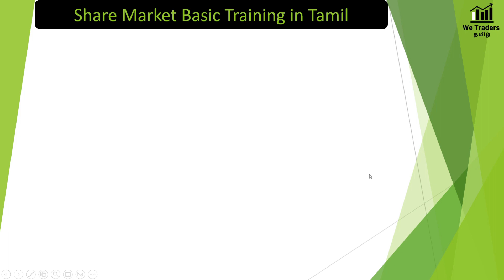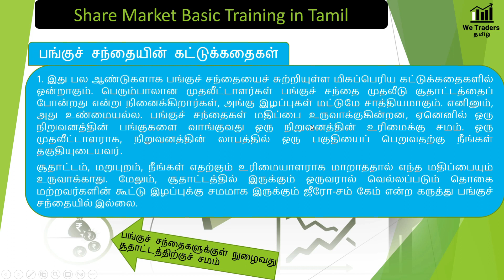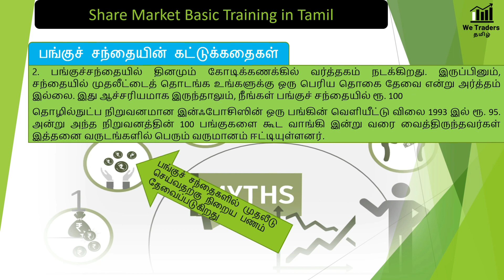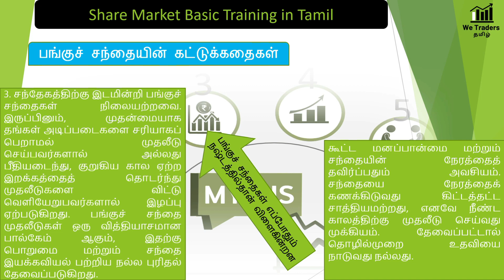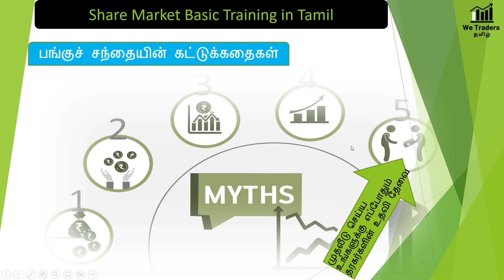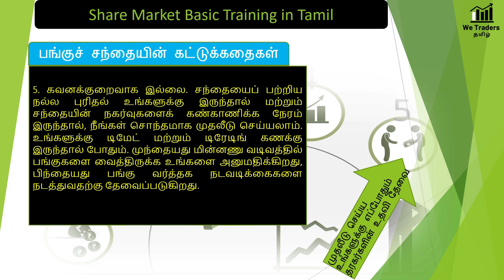Share Market Training - தமிழில் - Part-1 for beginners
Share Market Training - தமிழில் - Part-1

Daily 2 to 3 Intraday Calls
Intraday Bank Nifty Option Buying
Super Star Strategy for All...
To know the Better Entry and Exit
Increase your Profit with our Training
Learn the Bank Nifty option Intraday Strategy.
Training Language தமிழ் & English
1. Jack pot call strategy
2. Minimum 30 points profit Strategy
3. Scalping strategy
Join the Above Telegram group for FREE TRAIL